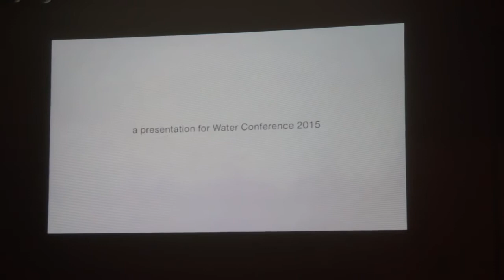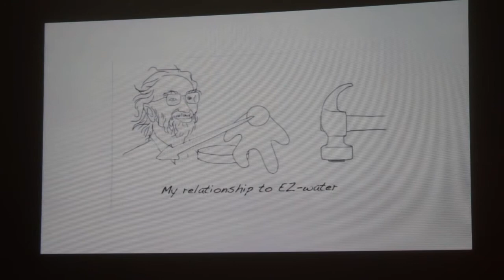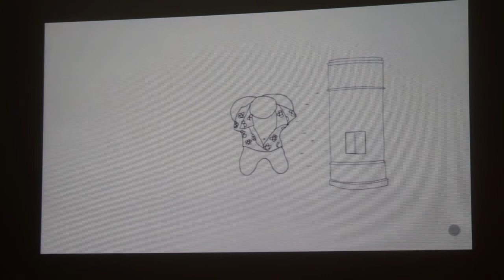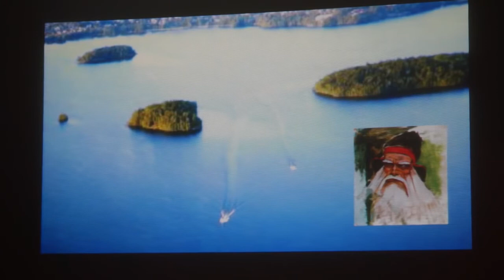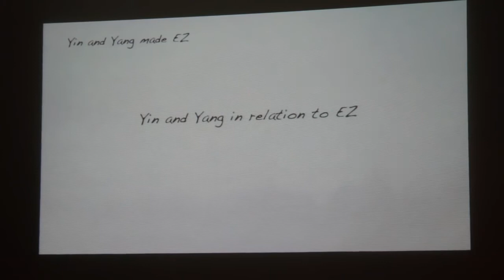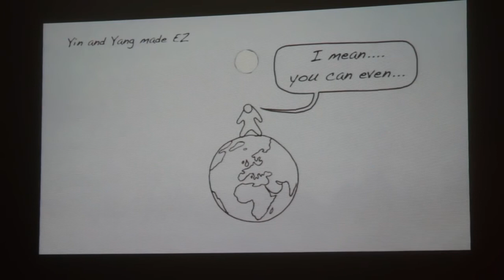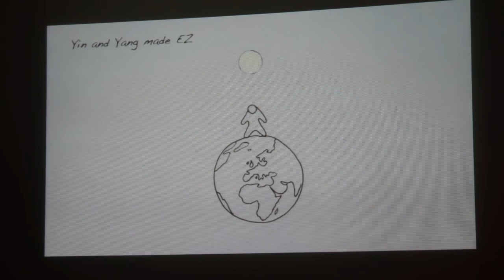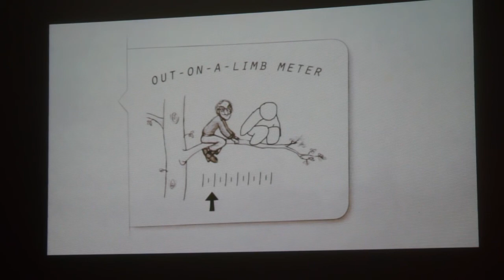Petri Federley - 2015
Man Between Heaven & Earth - Yin & Yang Made EZ